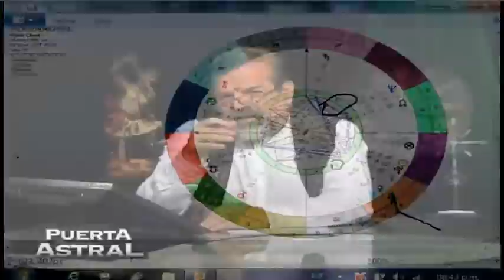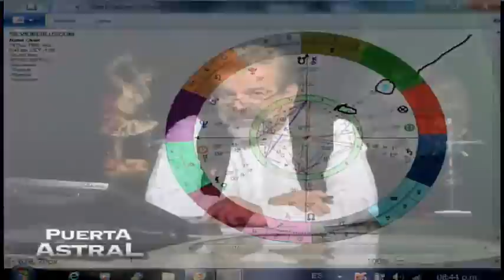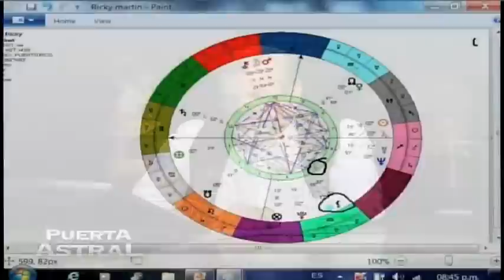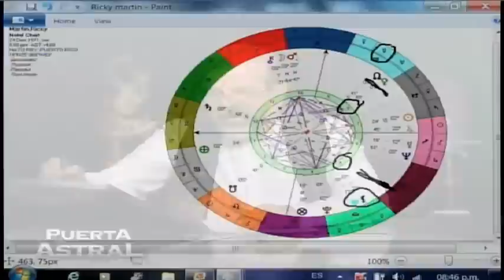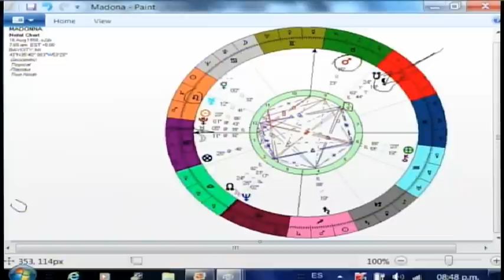LA ENERGIA SEXUAL | MAURICIO PUERTA | PUERTA ASTRAL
En que parte de nuestra carta vemos nuestra energía sexual? es masculina o femenina? Que tendencias sexuales tenemos de nacimiento? Se nace o se hace? Mauricio analiza las cartas de Ricky Martin, Madona, Michael Jackson, esta marcada en su carta natal la clase de energía sexual que manejaran durante su vida?

Te invitamos, todos los sábados a las 7PM hora de Miami, a participar en los SORTEOS MENSUALES de @CodigosTV  donde Mauricio Puerta contesta de cortesía tu pregunta en la sección de RESPUESTAS AL PÚBLICO del programa de PUERTA ASTRAL. Solo debes escribir tu pregunta durante el chat del estreno a lo largo del programa. Te esperamos!